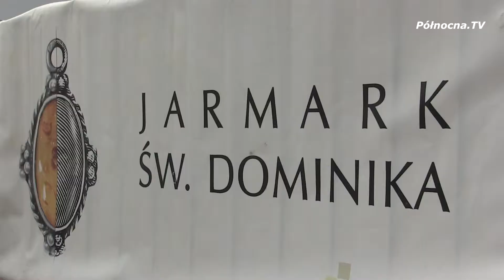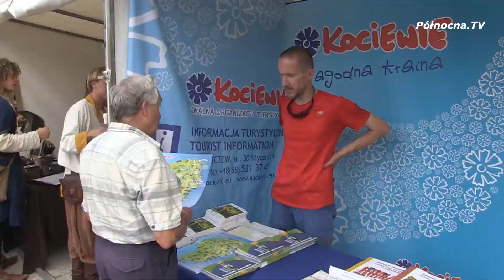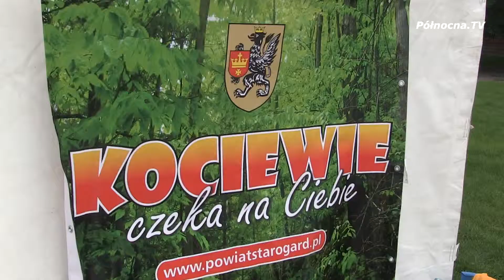Unikaty z Kociewia na Jarmarku Dominikańskim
Sierpień 2016